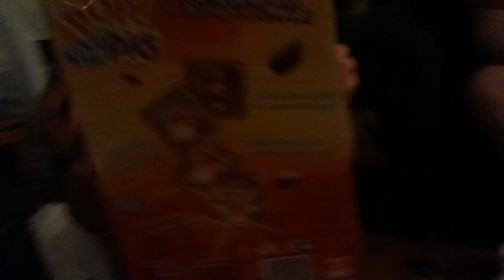Zoe Xander and Zane Christmas 2011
My daughter and her brothers opening their gifts =]